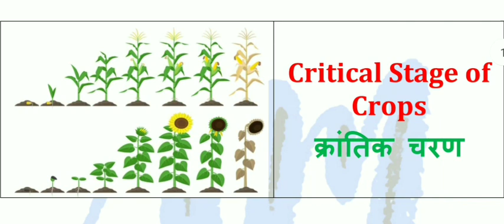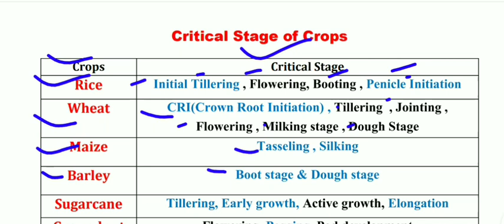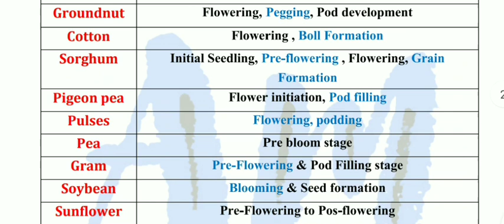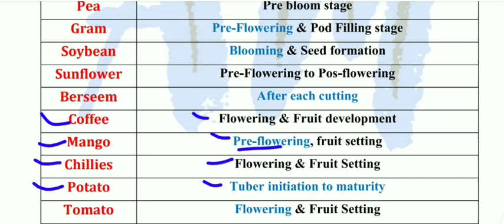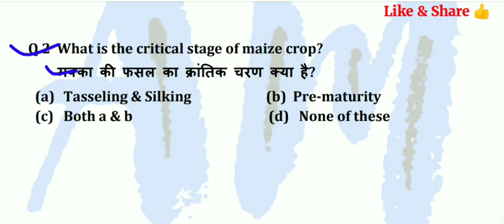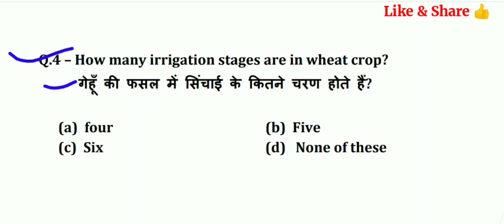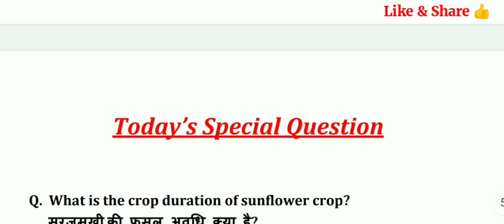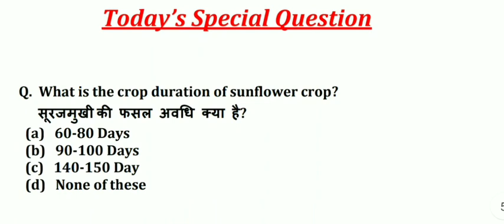TA से लेकर AFO तक/Critical Stage of Crops से जुड़े सभी सवाल इस वीडियो में/Part-21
To download full PDF of this video pl, click on given below link..

To watch AG mcq Part-01 click on given below link..

To watch AG mcq part-02 Click on given below link...

To watch AG mcq  part-03 pl, click on given below link..

To watch AG mcq part-04 pl, click on given below link..

To watch AG mcq part-05 pl, click on given below link...

To watch Part-06 pl, click on given below link..

To watch Part-07 pl, click on given below link..

To watch AG mcq Part-08 pl, click on given below link...

To watch AG mcq Part -09 pl, click on given below link...

To watch AG mcq Part-10 pl, click on given below link...

To watch AG Mcq Part-11 pl, click on given below link...

To watch AG Mcq Part-12 pl, click on given below link..

To watch AG Mcq Part - 13 pl, click on given below link...

To watch AG Mcq Part - 14 pl, click on given below link...

To watch AG Mcq Part - 15 pl, click on given below link...

To watch AG Mcq Part-16 pl, click on given below link...

To watch AG Mcq Part-17 pl, click on given below link .

For more details pl, click on given below link...

To read full articles pl, click on given below link..

AgriTech Competition Classes
Address:- Civil Lines Harsh Nagar, 867-A, Baba Complex, Chogurjee, Civil Lines, Etawah, Uttar Pradesh 206001

AgriTech Competition Classes
Civil Lines Harsh Nagar, 867-A, Baba Complex, Chogurjee, Civil Lines, Etawah, Uttar Pradesh 206001
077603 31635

For FB page:-

For Gov. Job Youtube Channel of AgriMantra :-

Best Agriculture Coaching In Etawah U.P